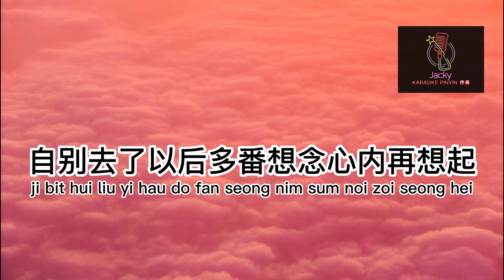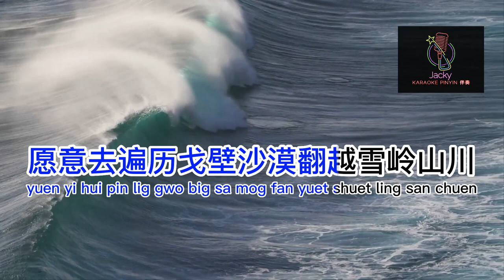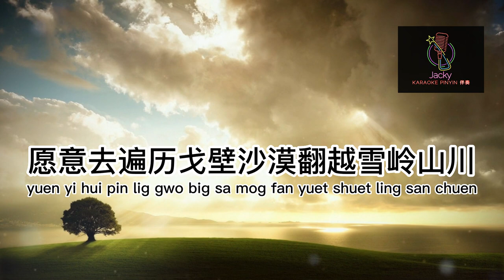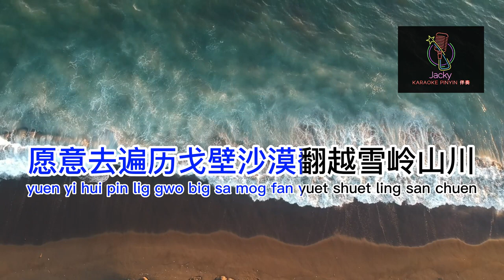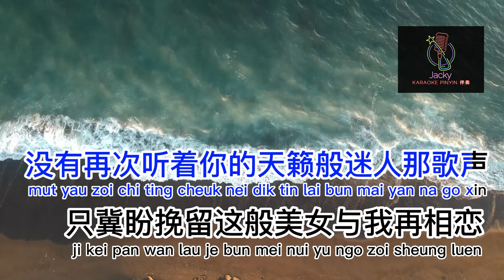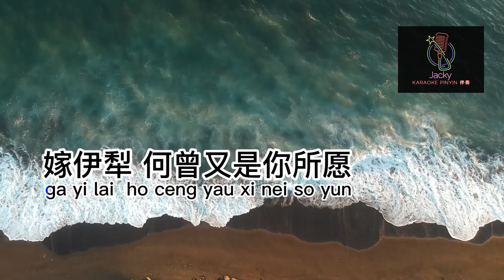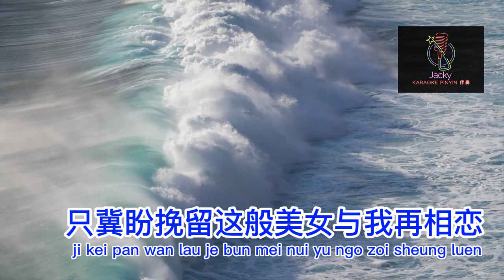谭俊 可可托海的牧羊人(粤语版) (粤语伴奏Karaoke pinyin歌词版)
可可托海的牧羊人(粤语版) ho ho tok hoi dik muk yeung yan (yuet yu ban)

原唱：谭俊
作曲：王琪
编曲：达吾然

心碎的夜
sem sui dik ye
雨点轻敲我面
yu dim hing hao ngo min
眼角泪印
ngan gok lui yan
埋藏着我思念
mai4 cong zek ngo xi nim
自别去了以后多番想念心内再想起
ji bit hui liu yi hau do fan seong nim sum noi zoi seong hei
有可能  往日驼铃声再现
yau ho nang   wong yat to ling sing zoi yin

酒过穿肠
chau gwo chuen cheong
醉酒竟不太易
cheui chau ging bat tai3 yi
记挂着你
gei gwa cheuk nei
伴我每天唱心事
bun ngo mui tin cheong sum xi
愿意去遍历戈壁沙漠翻越雪岭山川
yuen yi hui pin lig gwo big sa mog fan yuet shuet ling san chuen
你竟没有透露着半分音讯
nei ging mut yau tau lou cheuk bun fen yam shun
隔断了相思
kak tuen liu sheung xi

梦里中听到可可托海嗟怨
mung lui zung ting dou ho ho tok hoi je yun
嫁伊犁何曾又是你所愿
ga yi lai ho ceng yau xi nei so yun
为了看见杏花开遍地蜂蜜酿更甘美
wai liu hon kin hang fa hoi pin tei fung mat yeong gang gem mei
那拉提美丽甜蜜那可強与
na lai tei mei lei tim med na ho keung yung
我这份爱相比
ngo je fan oi sheung pei
又妄想一再跑到毡房相见
yau mong seong yat zoi pao dou jin fong sheung kin
盼可能驼铃又再出现
pan ho neng to ling yau choi cheut yin
没有再次听着你的天籁般迷人那歌声
mut yau zoi chi ting cheuk nei dik tin lai bun mai yan na go xing
只冀盼挽留这般美女与我再相恋
ji kei pan wan lau je bun mei nui yu ngo zoi sheung luen